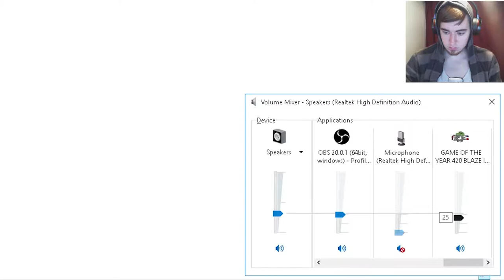Millex Plays: GOTY: 420BLAZEIT~GET REKT SON.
Coming in at second place for the contest is none other than this monstrosity. Game of The Year 420 Blaze It, is... eccentric to say the least. Is this even legal? I mean seriously, is this the kind of stuff they use in Guantanamo to torture the inmates? I'm suing for harassment. Is this meme dead yet?